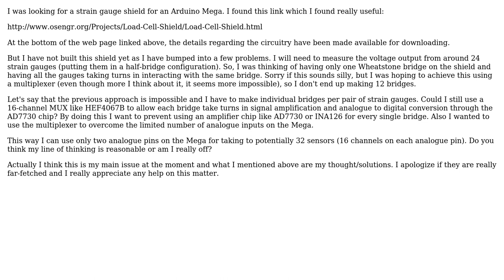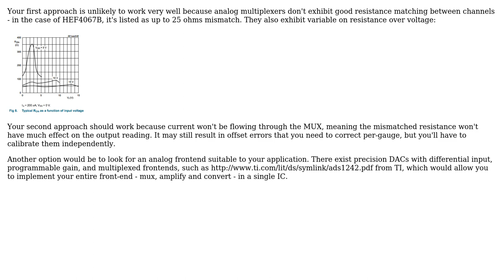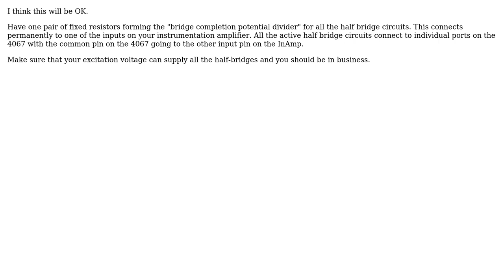Using Arduino Mega With lots of strain gauges (2 Solutions!!)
Using Arduino Mega With lots of strain gauges

With thanks & praise to God, and with thanks to the many people who have made this project possible! | Content (except music & images) licensed under CC BY-SA | Music | Images & others | With thanks to user PeterJ user Nick Johnson user Jamy codes user Andy aka and the Stack Exchange Network Trademarks are property of their respective owners. You are responsible for your own actions.